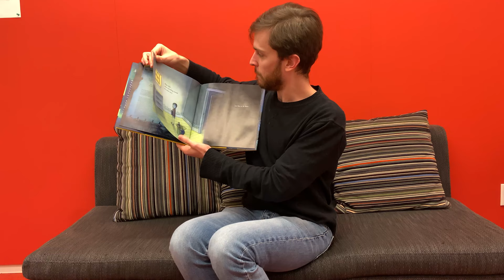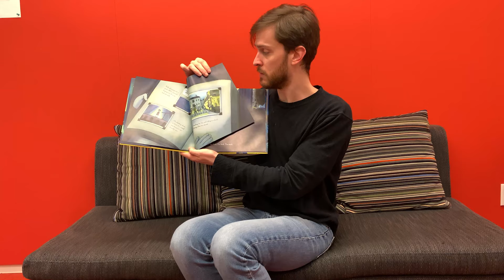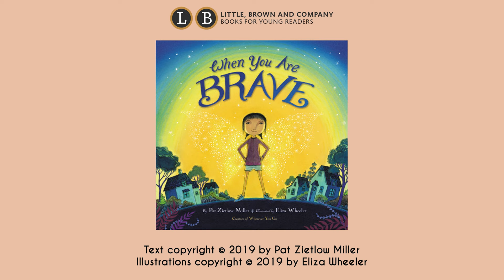Storytime with Bill | WHEN YOU ARE BRAVE by Pat Zietlow Miller, illustrated by Eliza Wheeler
Join Bill as he reads WHEN YOU ARE BRAVE by Pat Zietlow Miller, and illustrated by Eliza Wheeler